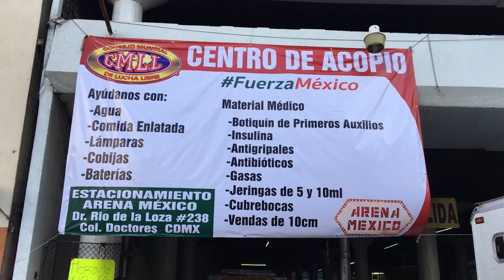Ni rudos ni técnicos, luchadores se unen para recaudar apoyo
El estacionamiento de la Arena México fue el lugar que los luchadores del Consejo Mundial de Lucha Libre (CMLL) eligieron para llevar a cabo el acopio de medicinas, gasas, pañales y demás productos para los damnificados.